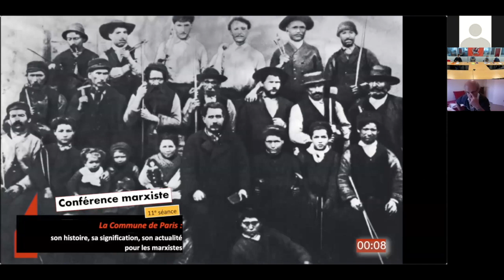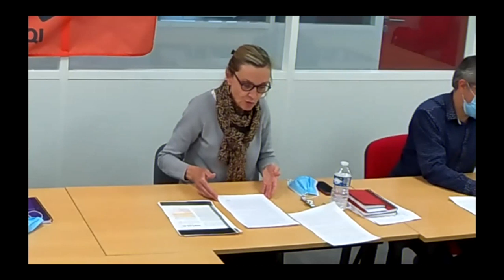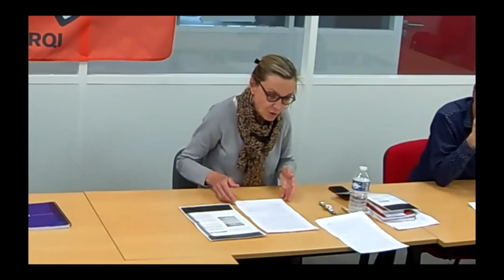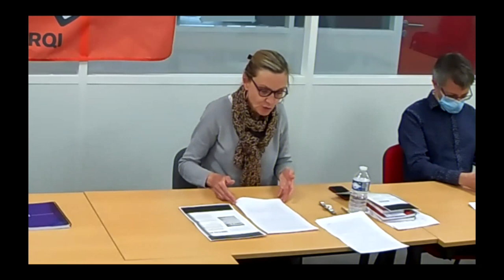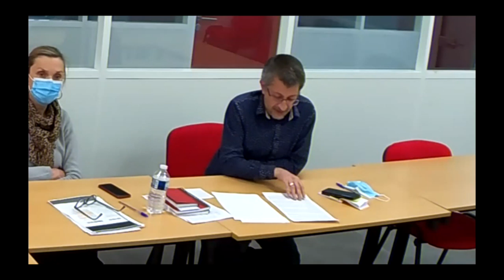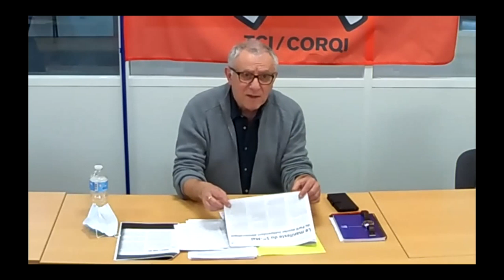Conférence Marxiste - La Commune de Paris (version remastérisée)